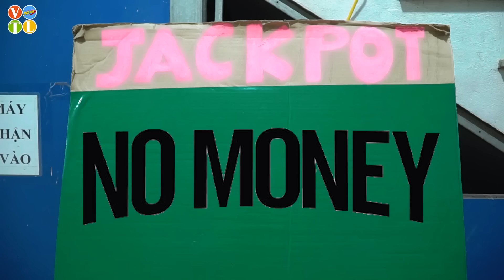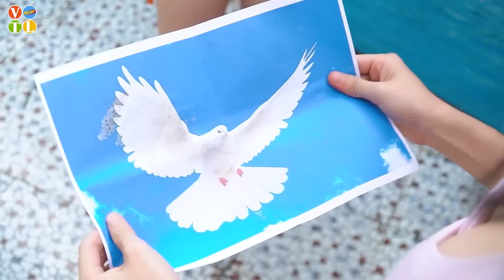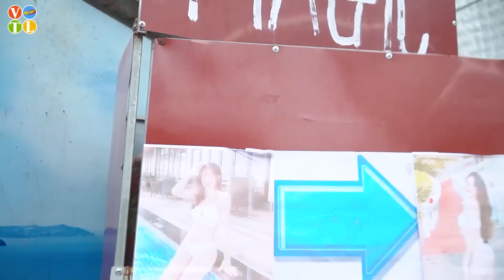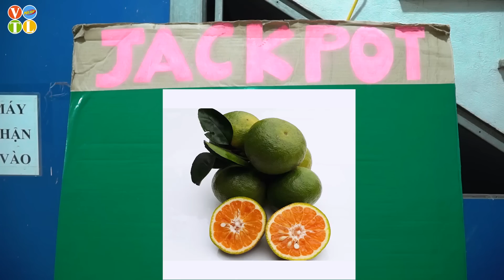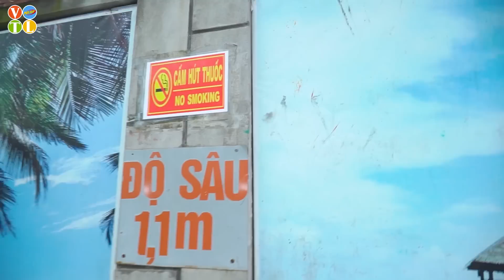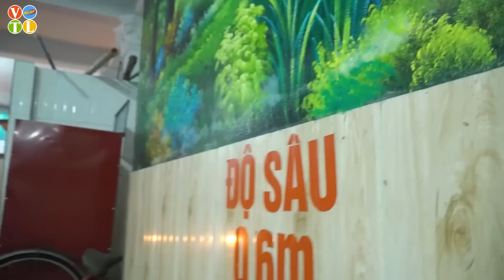COMPILATION AMAZING GOOD GIRL - BAD GIRL PRANK BATTLE NERF Dr DGirl Nerf Guns POPULAR ATM GIRL PRANK